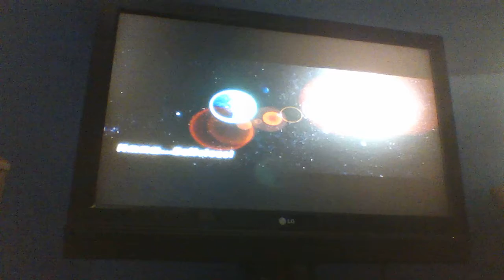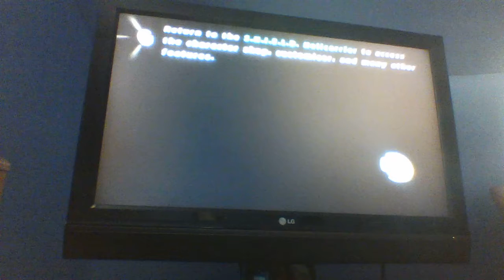Lego Marvel Super Heroes part 7: Lady Liberty Attacks!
After our underwater adventure Magneto takes control of the Statue of Liberty itself and heads for the nuclear reactor.